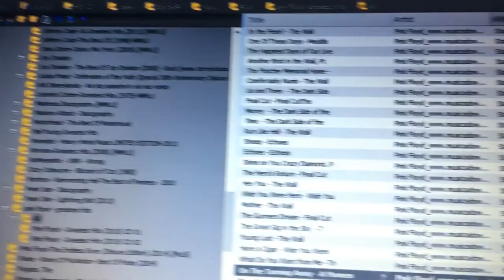Testing my new Toy: Marantz PM5005 + Boston BA A25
With iPhone 6s